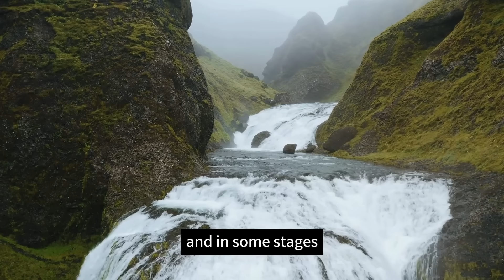Why Do Some People Have Age Spots All Over Their Faces While Others don't? Doctors Reveal the Truth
Welcome to our latest video where we dive deep into the fascinating world of age spots! 🌟 Why do some people get them while others don’t? What can you do to prevent them? Our expert insights will reveal everything you need to know.

In this video, we explore:

The science behind age spots
Factors contributing to their formation
Effective prevention and treatment tips
Common myths and misconceptions